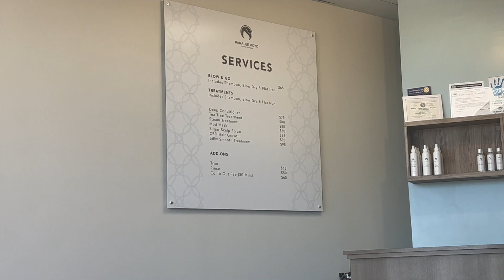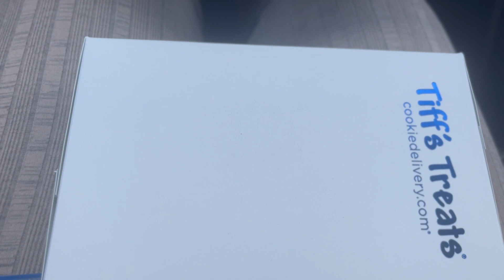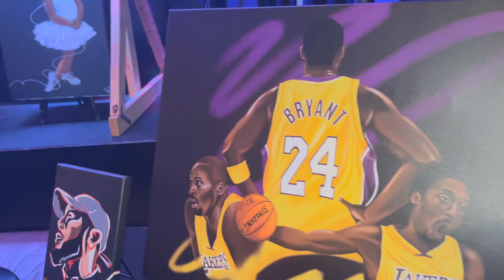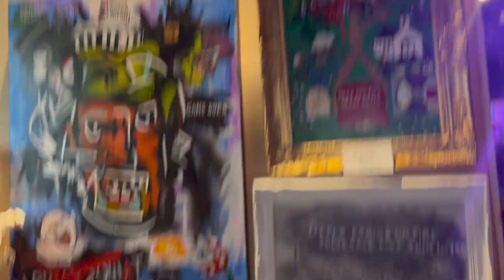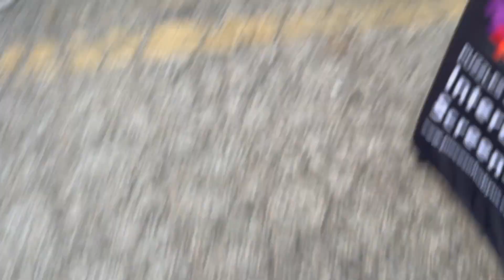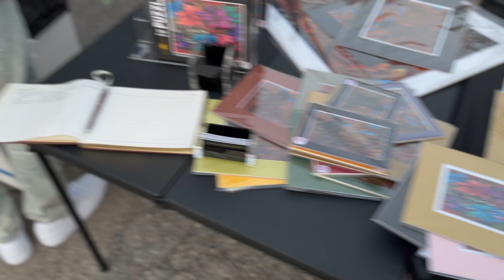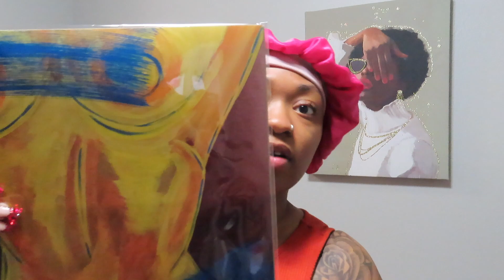WEEKLY VLOG: MAINTENANCE, BLACK WOMAN OWNED HAIR SALON, ACRYLIC PEDI, ARTOVERDOSEDTX & MORE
HELLO BEAUTIFUL.
TODAYS VLOG IS A WEEKLY VLOG, COME SPEND THE DAY WITH ME.

FOR HAIR APPOINTMENT I VISITED PARALEE BOYD, THEY ARE A BLACK WOMAN OWNED HAIR SALONG THAT CATERS TO NATURALISTAS AND SPECIALIZE IN THEIR FAMOUS "BLOW AND GO" TO BOOK VISIT THEIR

I ALSO VISITED AN ART FESTIVAL CALLED ARTOVERDOSED TX, FOR MORE INFO ON THEIR NEXT EVENT AND TICKETS